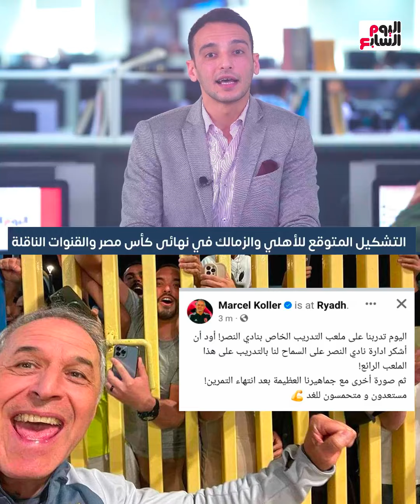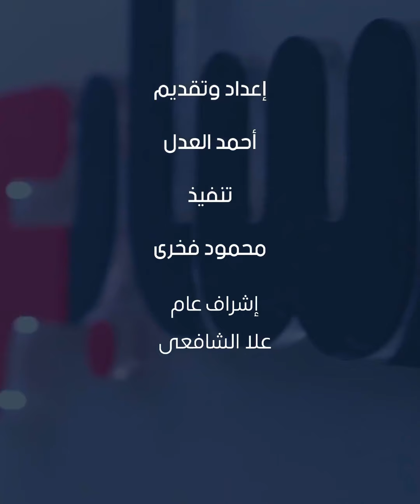التشكيل المتوقع للأهلي والزمالك في نهائى كأس مصر والقنوات الناقلة